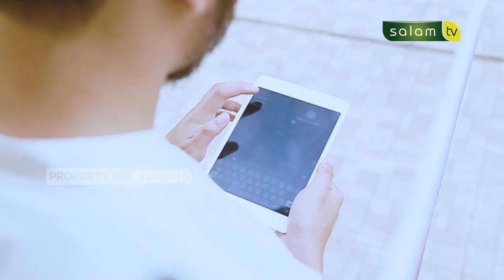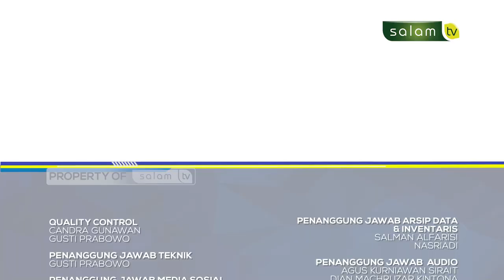Bolehkah menyantuni yatim non muslim? - Halo Ustadz